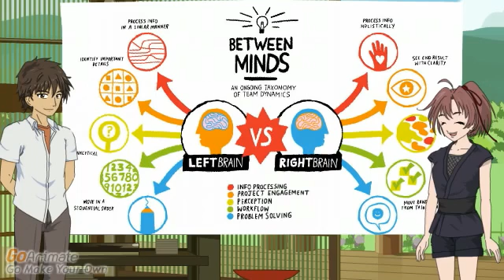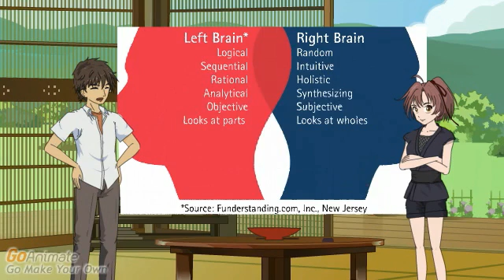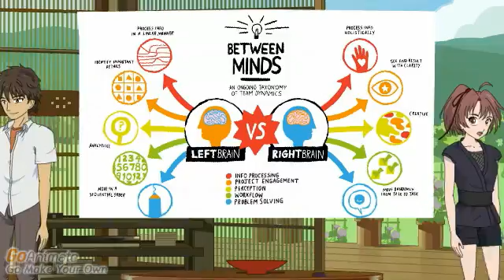Left and Right Brain Dominance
A brief explanation of right and left brain dominance.
QUESTIONS? COMMENTS?  CONCERNS?